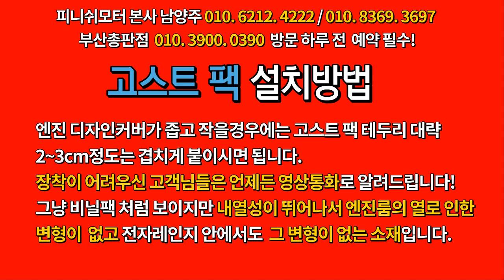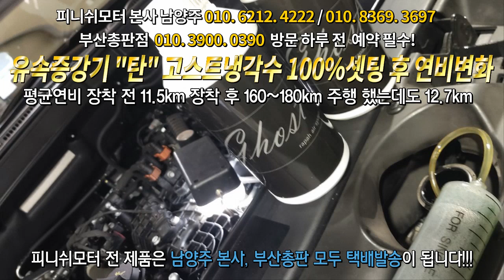[베라크루즈 14년] 평균연비 장착전 11.5km, 160~180키로 때려밟아도 12.7km ?~~~자동차매연감소! 자동차출력증강! 자동차연비개선! 피니쉬모터에서 해결해 드립니다!